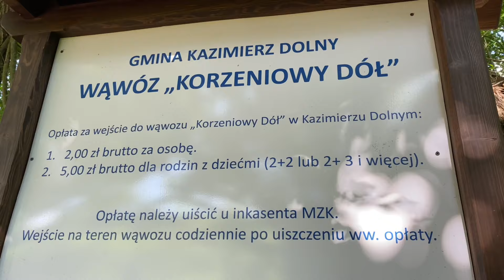Wąwóz Korzeniowy Dół - Kazimierz Dolny nad Wisłą, Atrakcje turystyczne Poland 4K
Korzeniowy Dół przez wielu uznawany jest za najpiękniejszy z kazimierskich wąwozów. Swoją nazwę zawdzięcza widocznym korzeniom rosnących w nim drzew, które oplatają jego lessowe ściany. Tworzy to niezwykłą, niemal bajkową scenerię.

The Root Ravine (Korzeniowy Dół) is one of the most visited and interesting gorges of Kazimierz Dolny. It is a deep-seated form, characterized by vertical walls, devoid of vegetation, with a bottom once used as a road. The ravine has no side branches.The main advantage of the Root Ravine are the roots of old trees and shrubs exposed as a result of erosion, creating fantastic shapes resembling living sculptures. The charms of the ravine are noticed by painters, photography enthusiasts and filmmakers. Scenes of many feature films and series took place in the Root Ravine.

Of nice watching the Beautiful Day

Travel video channel and more.. In My videos I want show you top beautiful holiday/vacation destinations for all.

If you like it - keep sharing! Help others see this movie.
If you want not to miss a movie, leave the subscription on the channel!